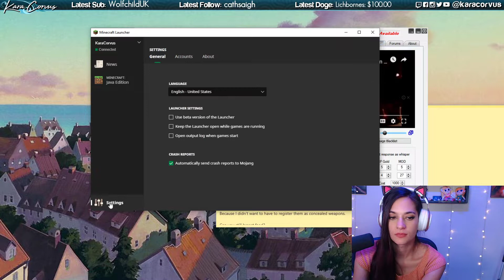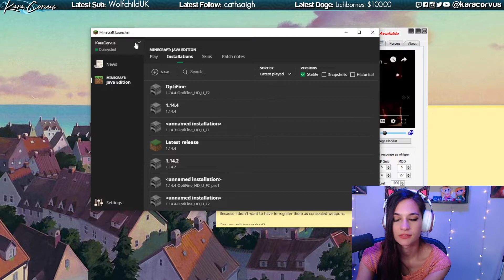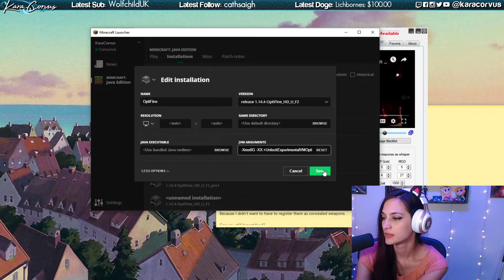Minecraft: Randomized Hardcore 4 - Amazing drops immediately??